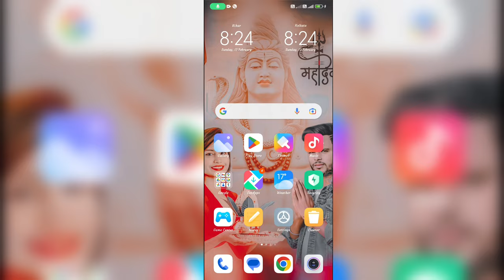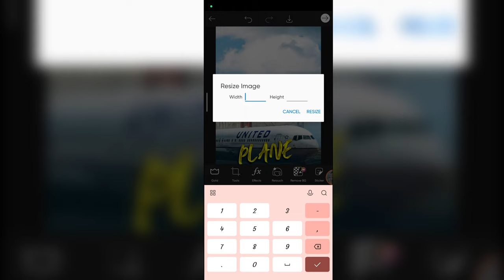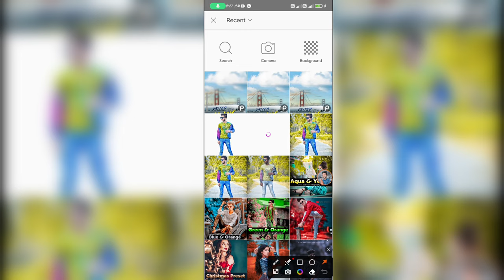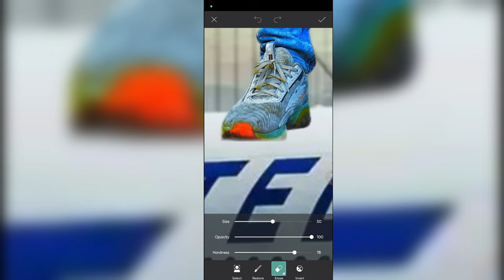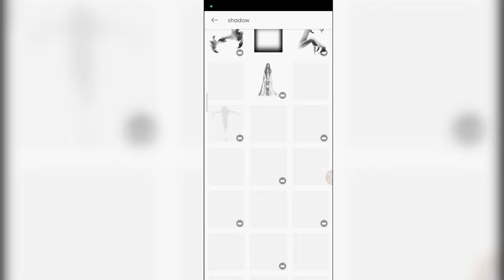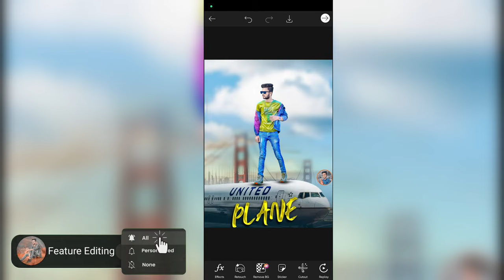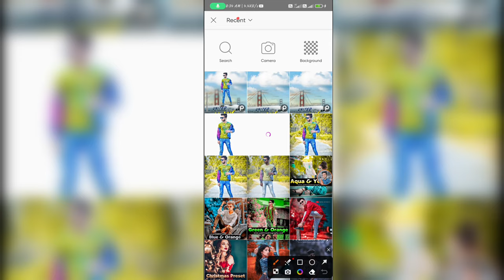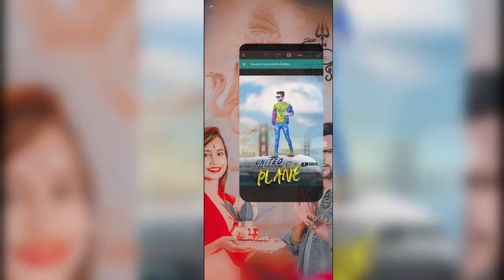Airplane background photo editing / PicsArt airplane photo editing.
🔗🔗All editing application download link 🖇️🖇️
🖇️ Snapseed:-

lightroom Editing
Snapseed Editing
toolwiz editing

Separation
Separation